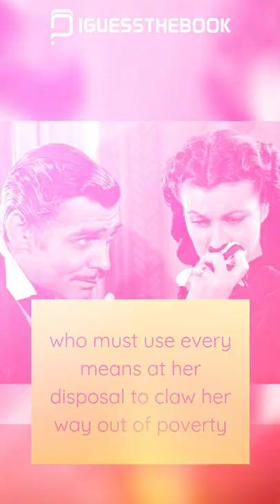After all, tomorrow is another day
"After all, tomorrow is another day" - IGUESSTHEBOOK #27
Read the quote, guess the book it came from. Suggest us your favorite book quote.